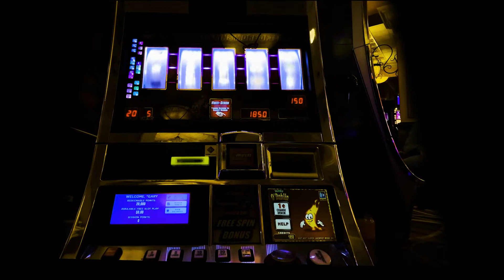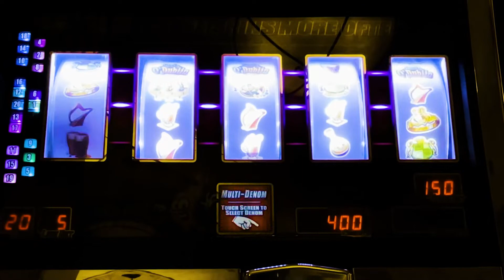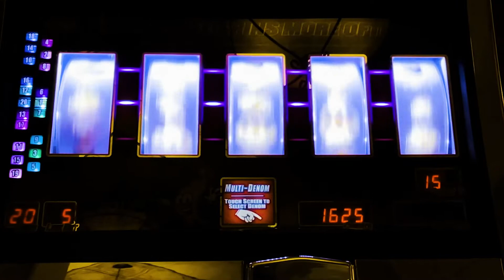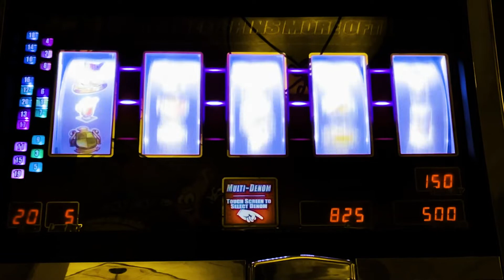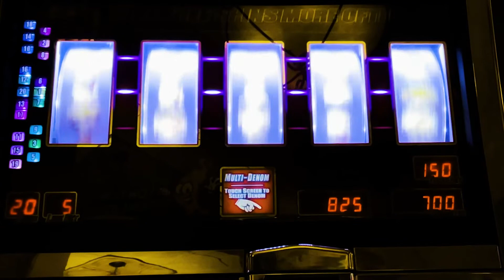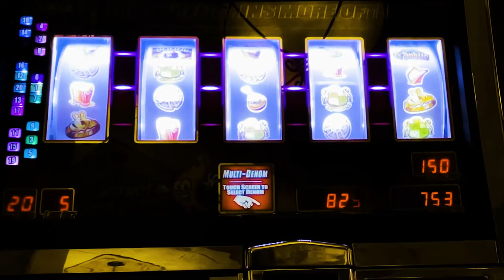Reels O'Dublin Slot Machine Bonus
Played at: Santa Fe Station Vegas / WMS